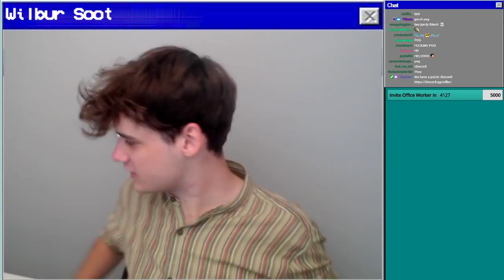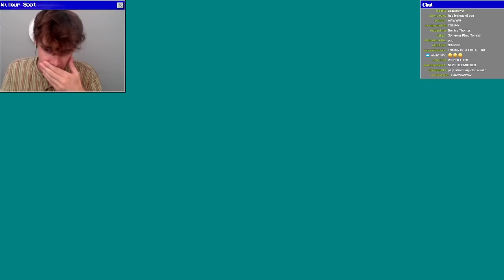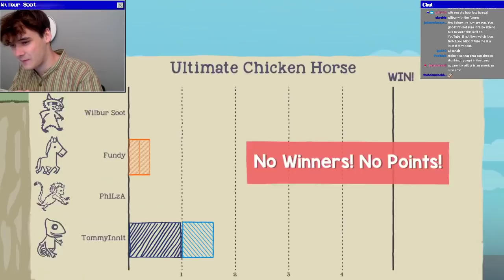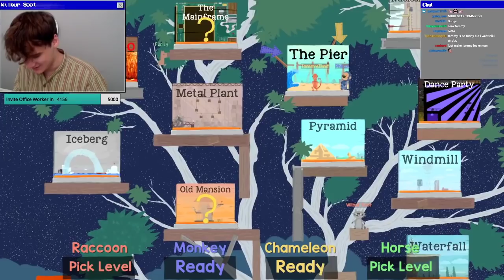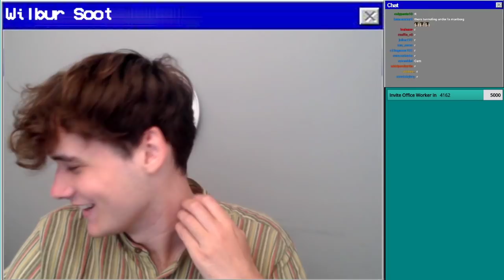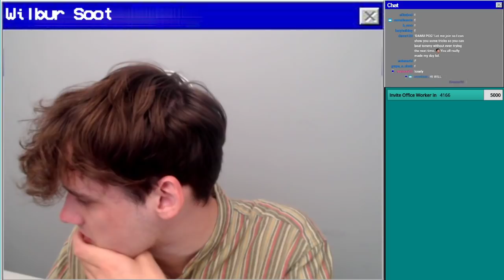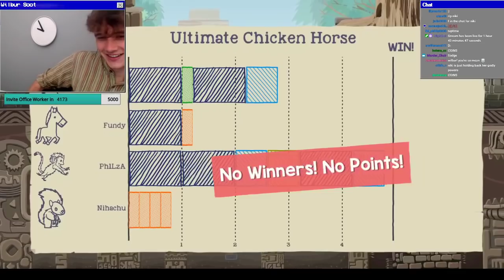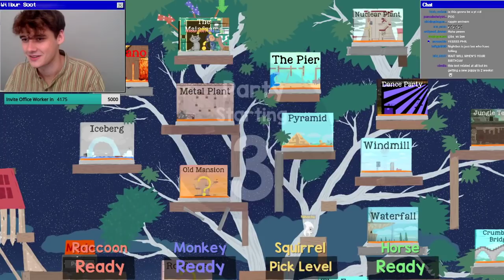Wilbur Soot VOD (August 7th) - Ultimate Chicken Horse with Niki, Philza, Tommy & Fundy [Part 1]